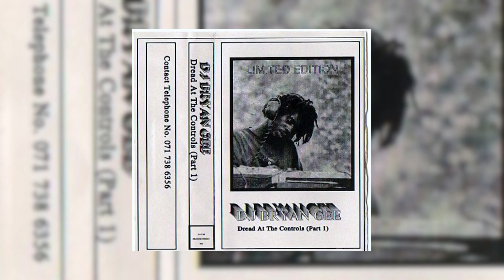DJ Bryan Gee Dread At The Controls Part 1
Label:
National Groove Movement ‎– NGM 005
Format:
Cassette, Limited Edition, Mixed, Unofficial Release
Country:
UK
Released:
1993
Genre:
Electronic
Style:
Hardcore, Drum n Bass

Tracklist

A1–Shades Of Rhythm - Sweet Sensation (Ray Keith Remix)
A2–Metalheads - Saint Angel
A3–Wots My Code - Dubplate (Simply Rolling Mix)
A4–Dillinja - Untitled (Dillinja E.P B1)
A5–Q. Project - Champion Sound
A6–Essence Of Aura - Can I Dream
A7–Spinback & Windmill - In Effect
A8–The Invisible Man  - The Beginning
A9–Lemon D - Parazone Part 3 Remix (Final Visit 2 The Parazone)
A10–Smith Inc - Palomino
A11–FBD Project -The Core
A12–Smith Inc - Jungle (Remix)
A13–Smith Inc - Style
A14–DJ Trace - Lost Entity (New York Side)
A15–DJ Crystl - Deep Space

B1–DJ Crystl - Deep Space
B2–DJ Peshay - Gangster
B3–Trinity - Chapter 19
B4–Unknown Artist - Untitled
B5–Jack n Phil - We Are Unity (Inst.)
B6–Ruff With The Smooth - Sounds Superior
B7–Electronic Experienced - No. 303
B8–Ment 4 Bass - You Don't Know
B9–Internal Affairs - In My Soul
B10–Nookie - Give A Little Love
B11–Nookie - Khaos
B12–DJ Spice - The Groove
B13–Defender - Workstation